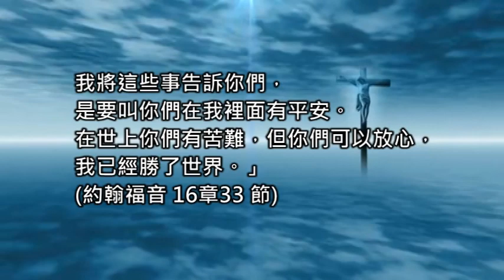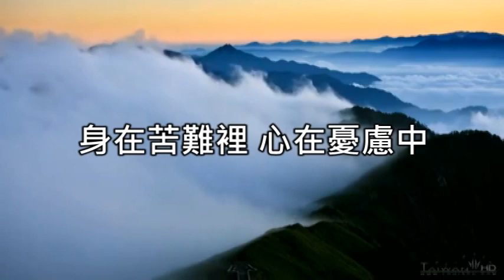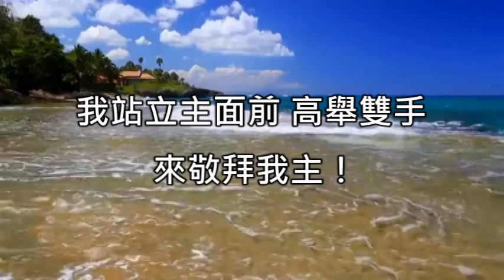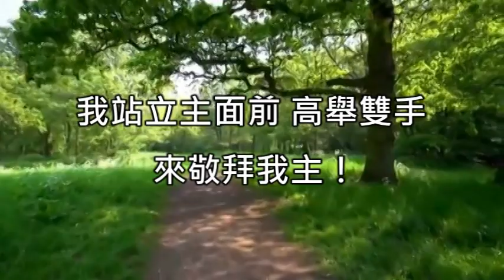盼望之路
說明